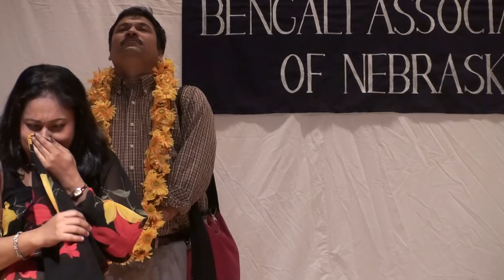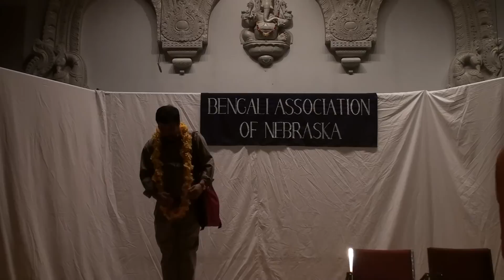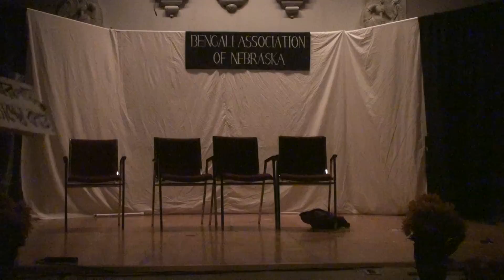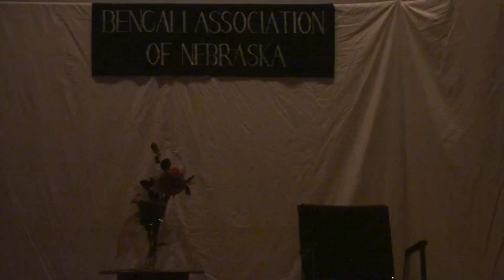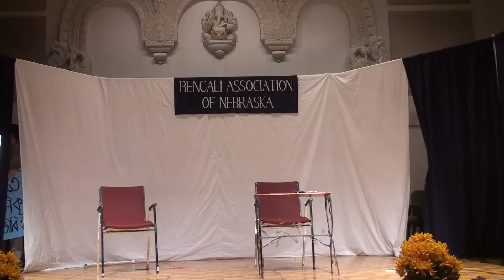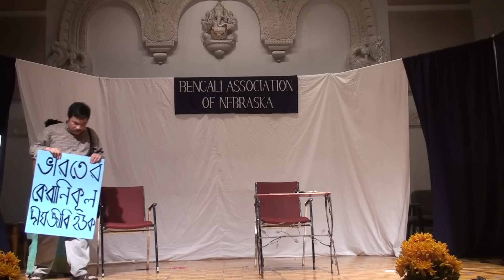Bengali Drama - "Haripada Horibol"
Written by Indrashish Lahiri, Directed by Alok Dhar. Cast: Alok Dhar, Parama Dey, Anindit Mukherjee, Lopamudra Banerjee, Apurba Chatterjee. Durga Puja 2011 by the Bengali Association of Nebraska